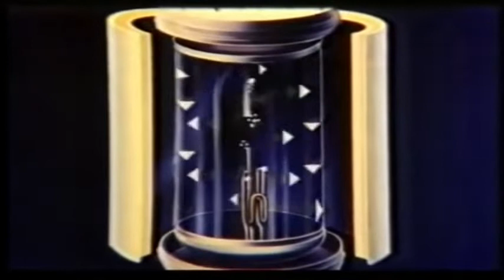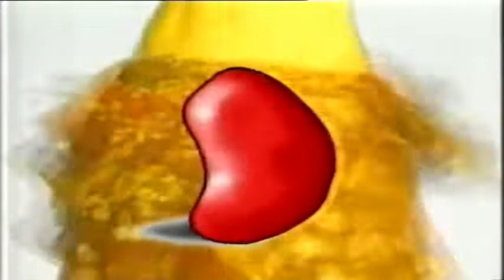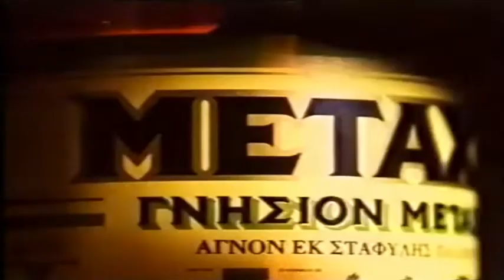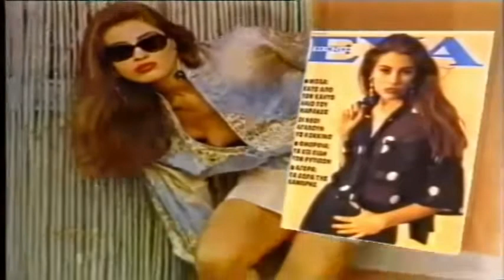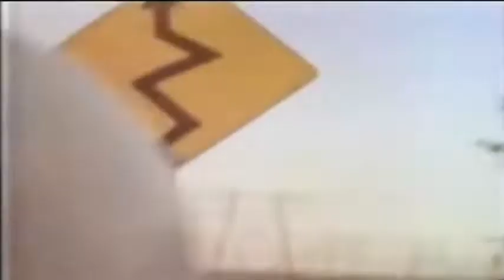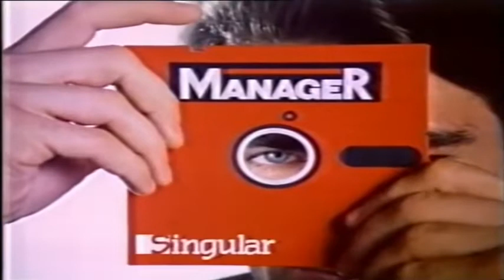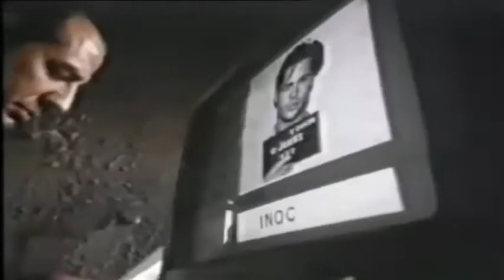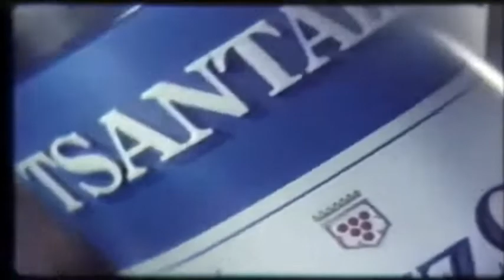Παλιές Διαφημίσεις Mega Channel 1991